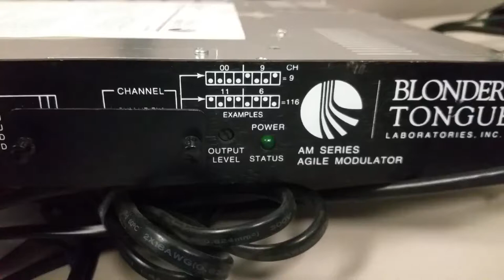Blonder Tongue AM60-550B Power Light